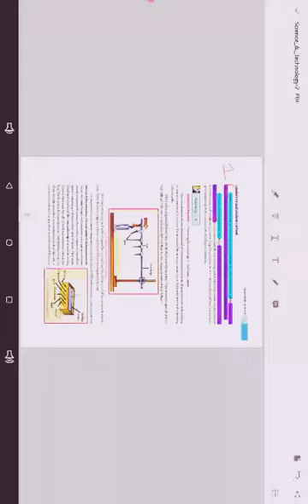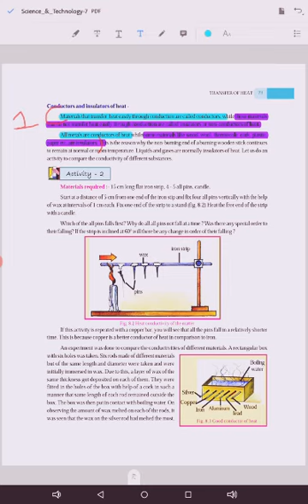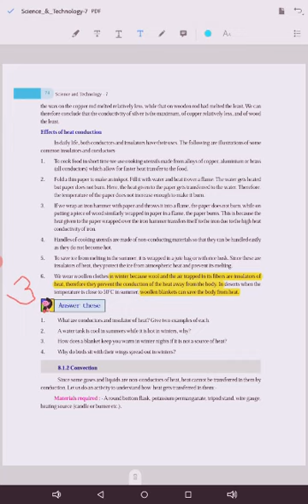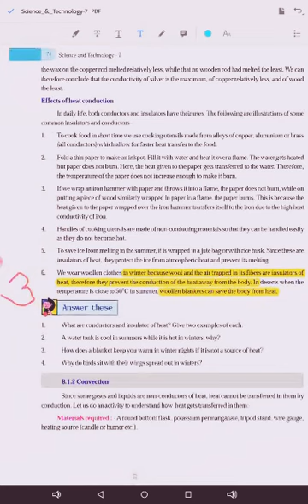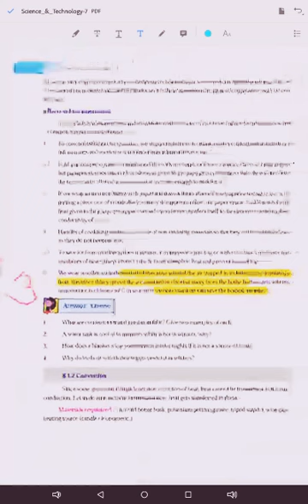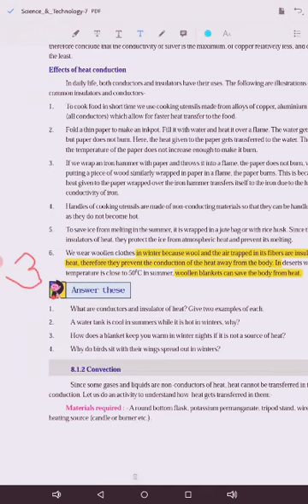August 4, 2020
Class7 ch8 Conductors & Insulators